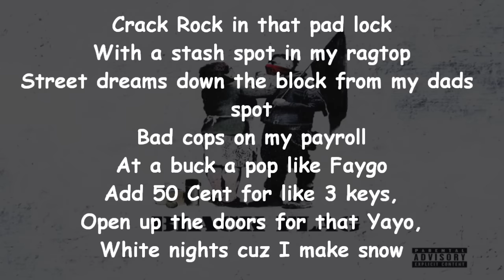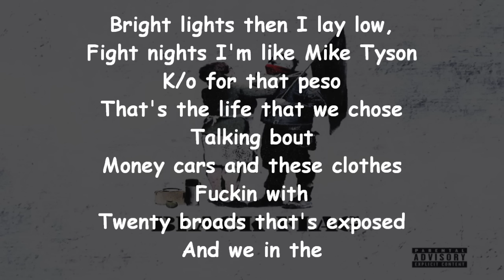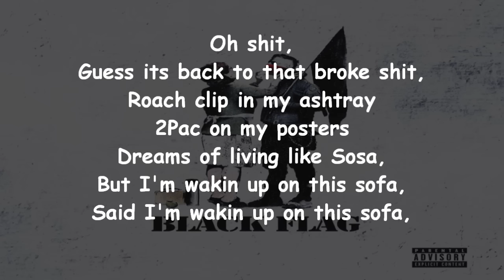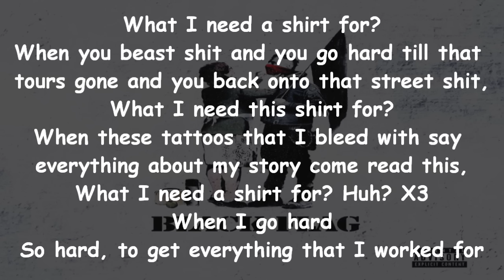Machine Gun Kelly -- Street Dreams Lyrics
Machine Gun Kelly Black Flag

New mixtape from Machine Gun Kelly "Black Flag"
DON'T OWN THE RIGHTS TO THIS VIDEO N NOT MAKING MONEY
(PROMOTING ONLY)